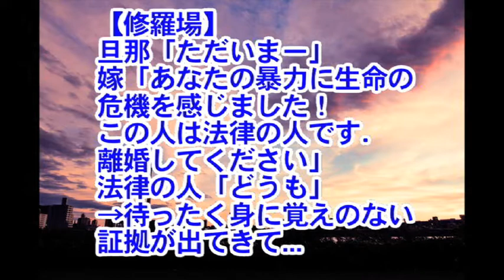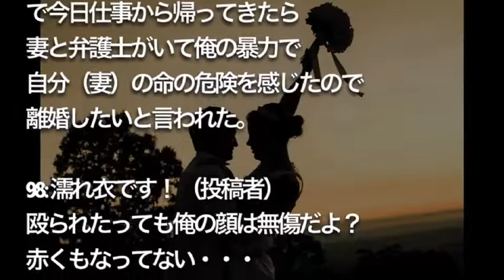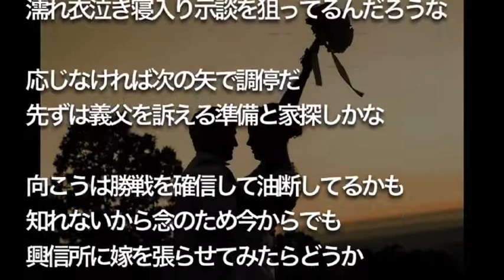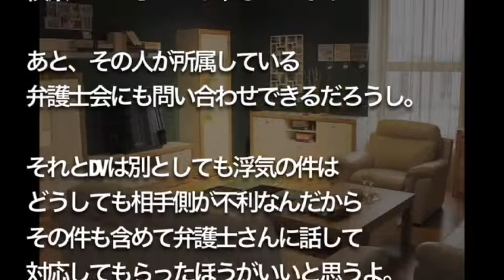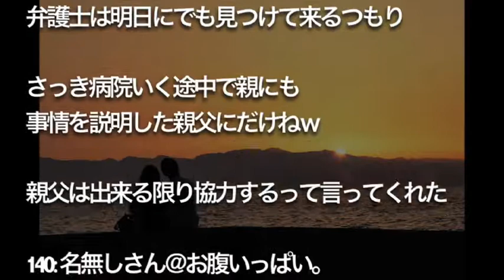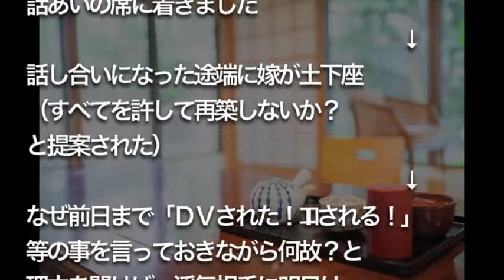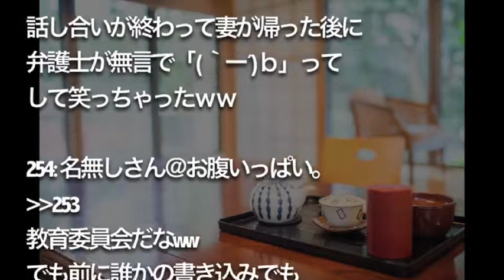【修羅場】 嫁から、突然の 離婚してください宣言。 さらに身に覚えのない 証拠が出てきて...